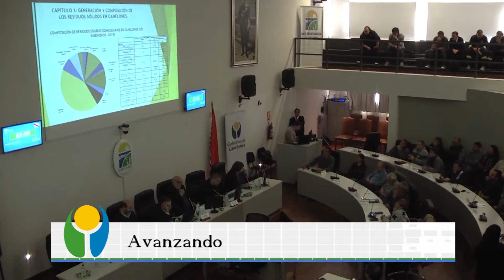Resumen de noticias de la semana en imágenes